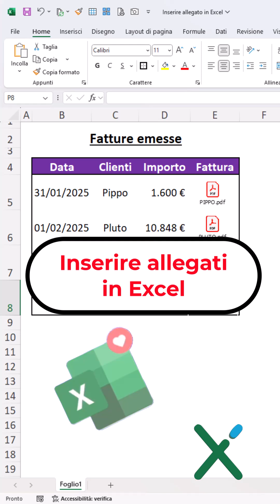EXCEL TRUCCHI: 📎Inserire un allegato